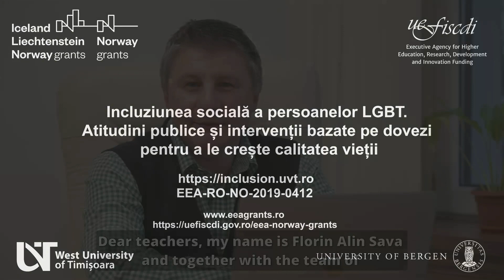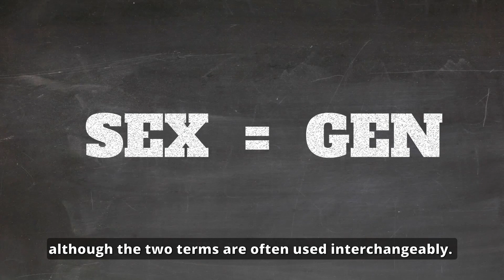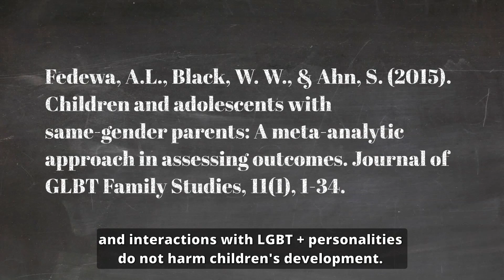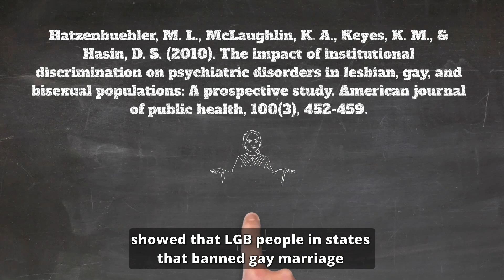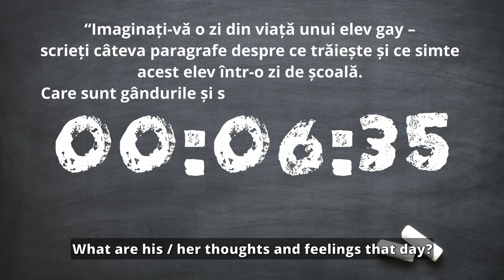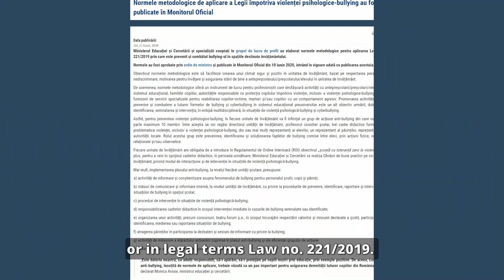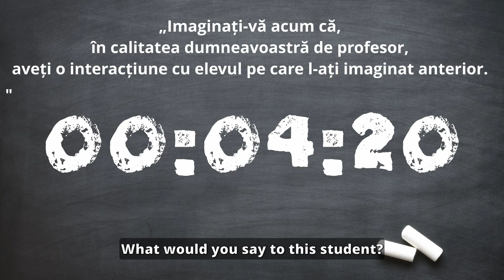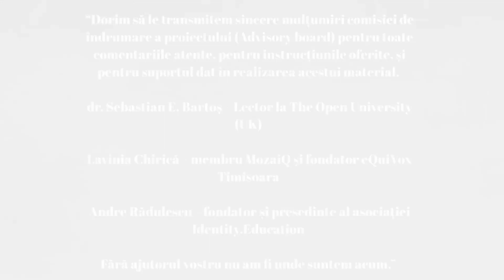Intervenție bullying LGBT no testimonials 001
This is an open-source material to be used in training with high school teachers. Empirical data showed this is a valid tool to help teachers improve their positive attitude toward LGBT+ students, and better address bullying against LGBT+ students.